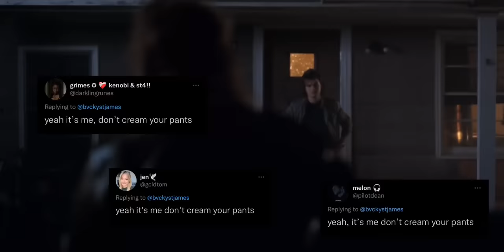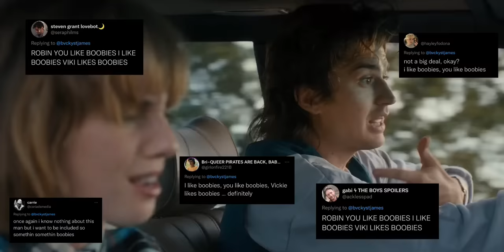steve harrington once said…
twitter submissions for favourite steve harrington quotes from stranger things.

scenes used from @ pughscenes on instagram !!!